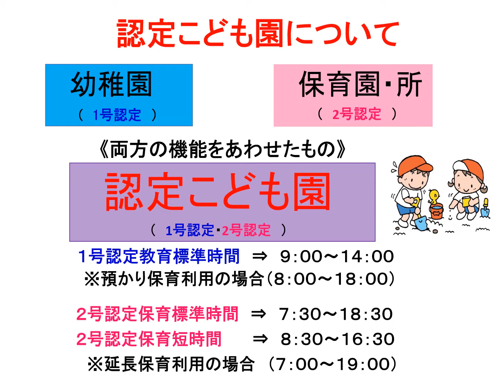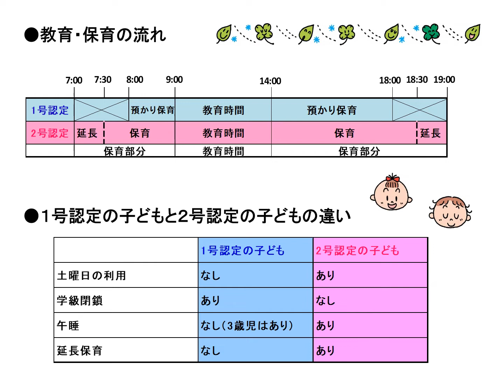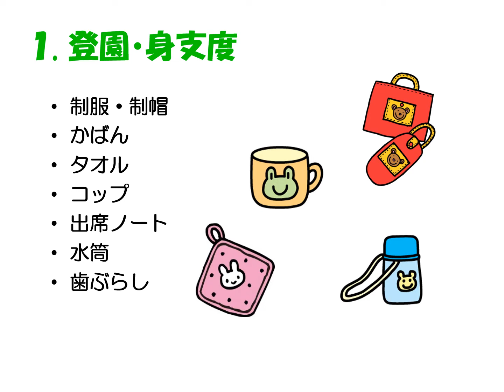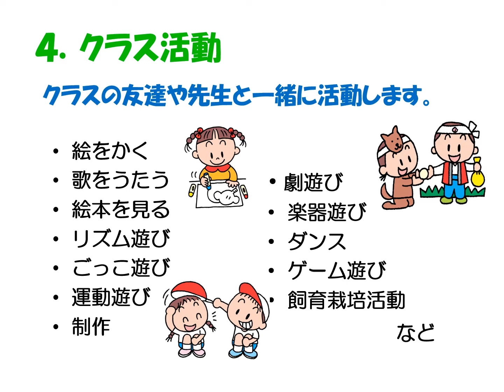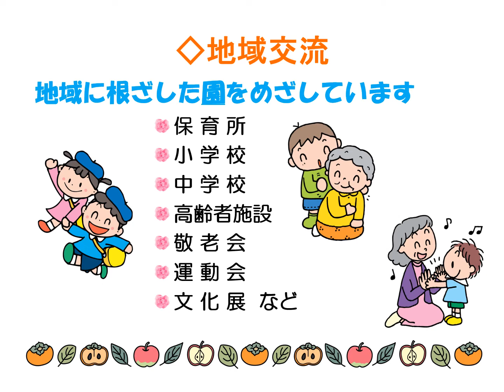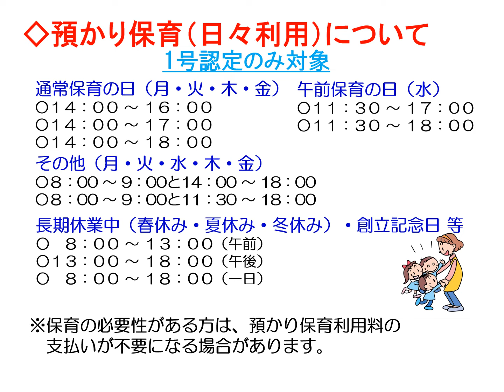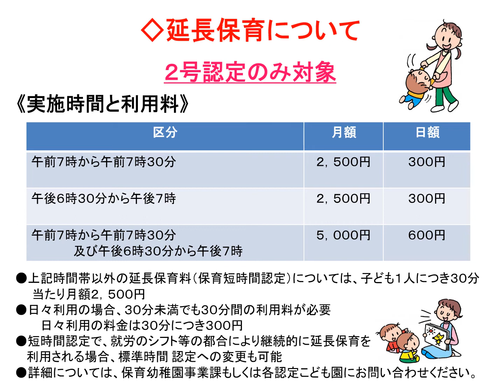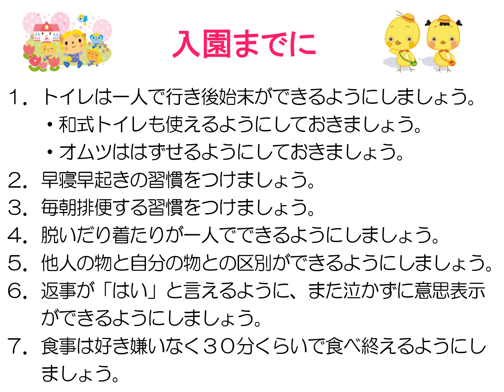市立認定こども園への入園を考えている方へ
市立認定こども園の教育内容・園生活等の説明動画です。